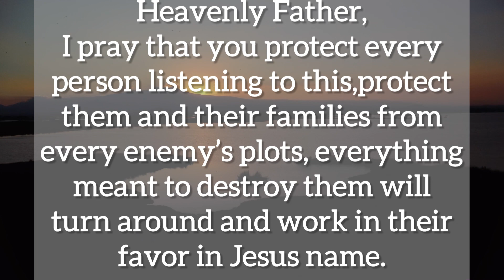💌Congratulations!!! You have passed the…